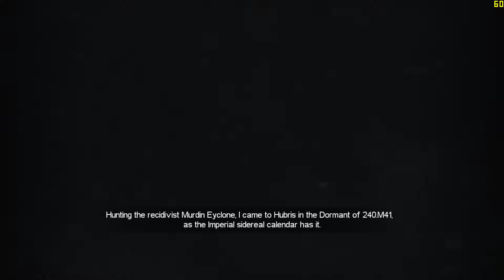Eisenhorn: XENOS | Gameplay | First 14 Minutes